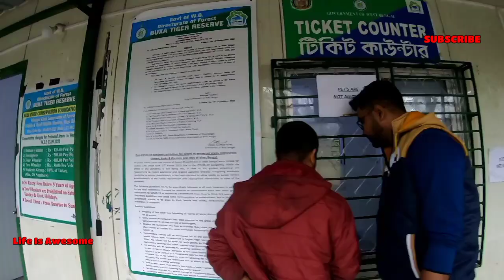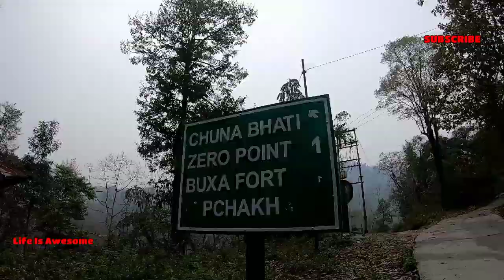Trek To Lepchakha Village At Buxa Hilltop || Alipurdur To Lepchakha Journey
About the place:- Lepchakha is located at the hilltop of the Buxa hill close to the Indo-Bhutan border. It is a small village but extremely beautiful. A further 3 km trek from the Buxa Fort will take you to the picturesque village of Lepchakha. The main inhabitants of the village are the Drukpas who are originally from Bhutan.

The main attraction of Lepchakha is the table-top area on the hill. From there you can see all the twelve rivers flowing in the Dooars region. It is an extraordinarily beautiful sight. And I think all the adjectives used to describe Lepchakha are justified. From the top, you will get a panoramic view of the Buxa Tiger Reserve, the Bhutan Hills and the beautiful surroundings. There is also a white Buddhist stupa in the village that looks spectacular amidst the small village houses.

The villagers are very peaceful and friendly, especially the kids. They become quite happy on seeing people. Spending a night at Lepchakha amidst its surreal beauty is totally worth all the trouble of reaching the place. The sunrise and sunset at Lepchakha are undoubtedly very beautiful.